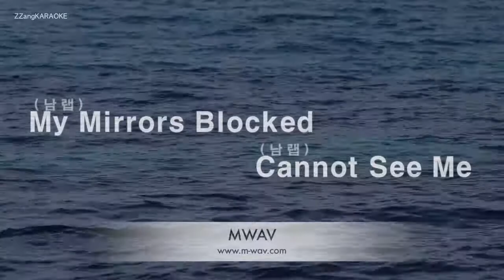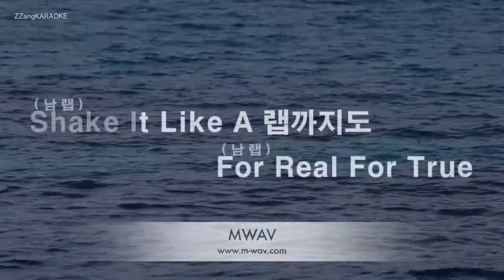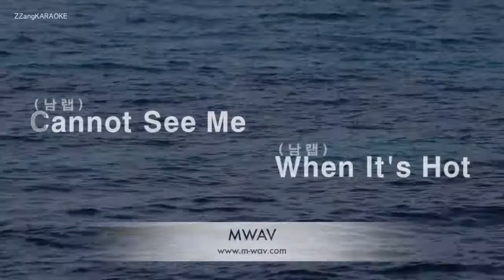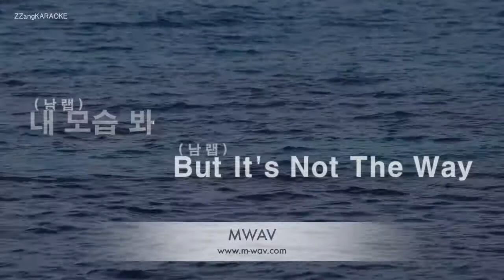[짱가라오케/노래방] 양승호(sokodomo), 오동환(Untell)-거울 (Mirror) (고등래퍼) [ZZang KARAOKE]